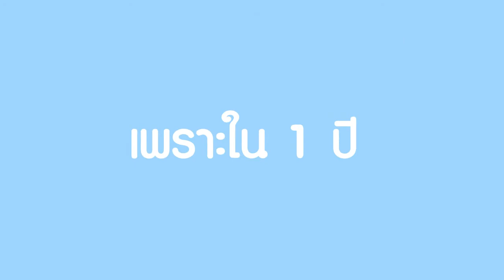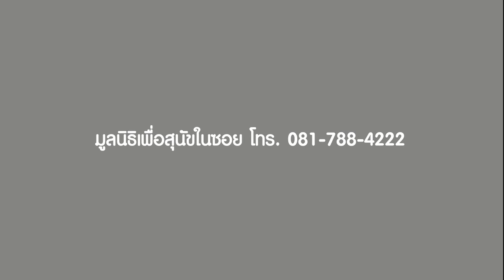Dogs & Cats Homeless_CG_SBAC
Infographic Animation ชิ้นนี้ เป็นส่วนหนึ่งของรายวิชาโปรเจค ของนักศึกษาระดับประกาศนียบัตรวิชาชีพชั้นสูง ชั้นปีที่ 2 แผนกคอมพิวเตอร์กราฟิก วิทยาลัยเทคโนโลยีสยามบริหารธุรกิจ โดยจัดทำเกี่ยวกับโครงการ ''Reduce  problem  of  abandoned  dogs  and  cats หรือ สื่อรณรงค์ลดปัญหาการทอดทิ้งสุนัขและแมวจรจัด" และเป็นผลงานของนักศึกษา
1) นางสาวพิมพ์ชนก ศรีวิลัย ปวส. 2/10
2) นางสาวภัทรภร สนธิภักดิ์ ปวส. 2/10
ขอบคุณสำหรับการรับชมนะครับ